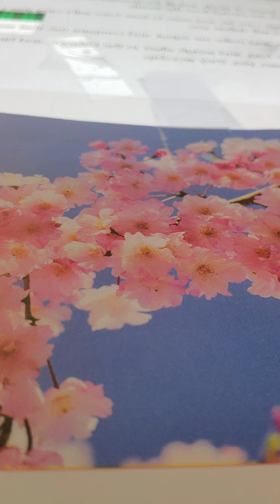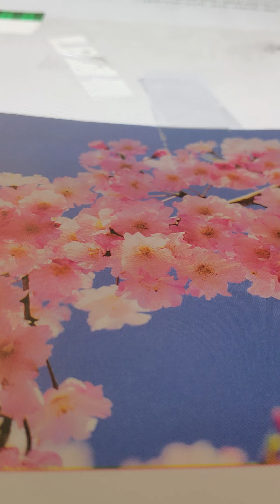understanding and skill iaaiah 46:1-6 kjv